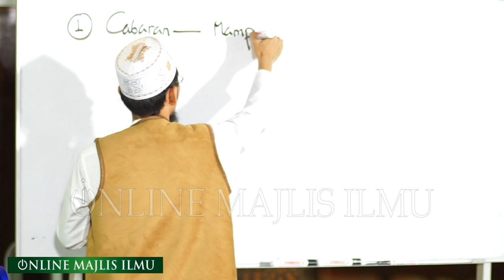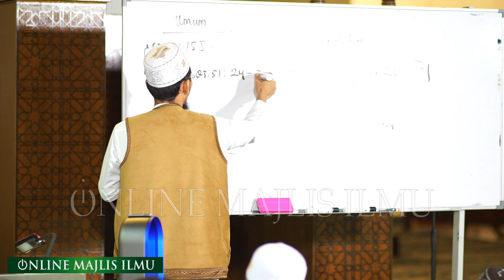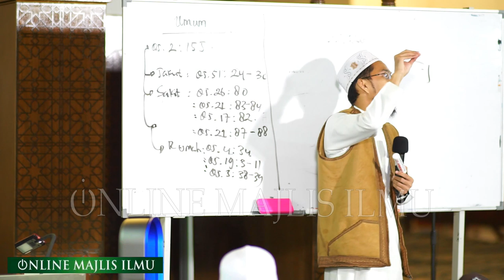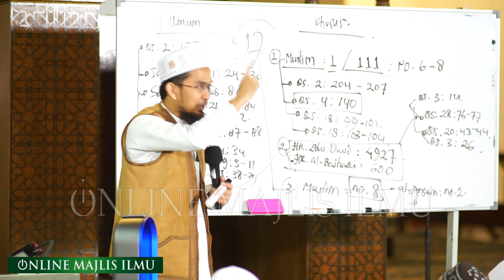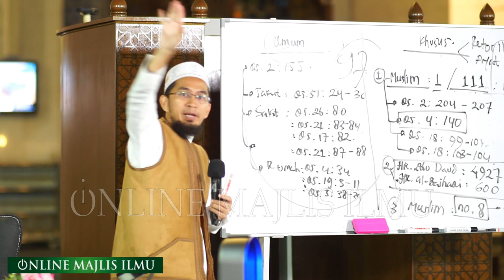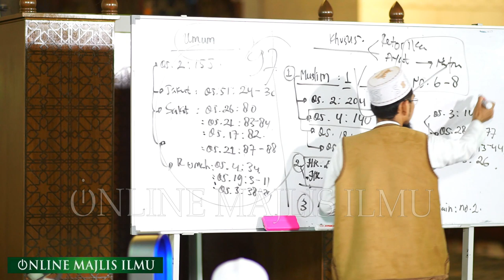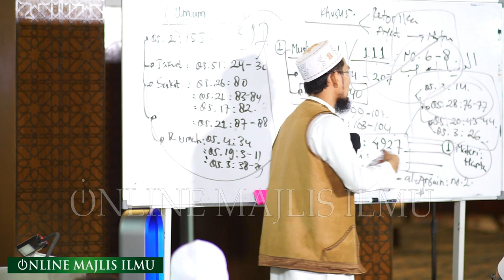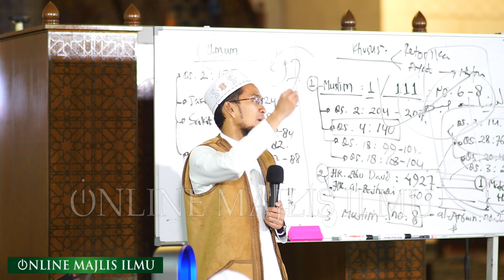Ustaz Adi Hidayah LC MA ᴴᴰl Cabaran Ukhwah Islam Akhir Zaman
▬▬▬▬ ●  VENUE ● ▬▬▬▬

Masjid Sultan Salahuddin Abdul Aziz Shah,Persiaran Masjid, Seksyen 14, Shah Alam, Selangor

▬▬▬▬▬▬▬ ● MY GEAR ● ▬▬▬▬▬▬▬
▼ Software/Apps/Instrument Used ▼

● Lens attached at camera = SONY 85 mm f1.8
● Audio = RODE wireless go & Sennhiser ME 2-11 Lavalier Microphone

● Maintenance Peralatan
● Upgrade Peralatan
● Sara Hidup

KAMARUDDIN ISAH